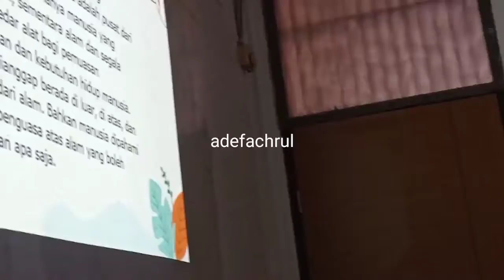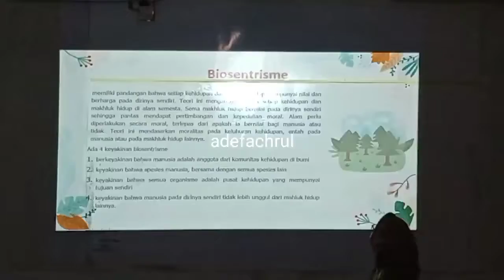AKSI MAHASISWA STIDDI AL HIKMAH _ KRITIK PRESENTASI ISBD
Mahasiswa agen perubahan, melalui diskusi mematangkan kepekaan terhadap lingkungan sekitar.